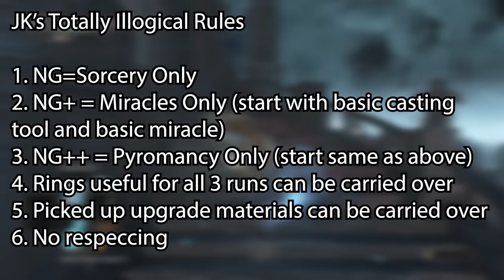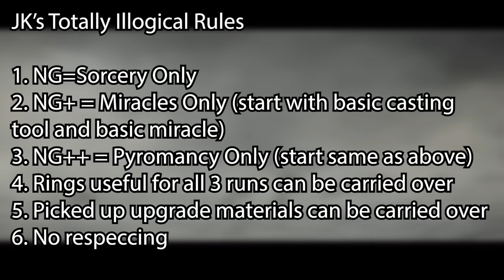Can You Beat All DARK SOULS 3 Magic Challenges On One Character?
The ULTIMATE Dark Souls 3 Magic Challenge! Sorcery only in New Game, Miracles only in New Game + and finally Pyromancy only in New Game ++!

Shout out to my guy DJ Cetra for suggesting some of the music used!